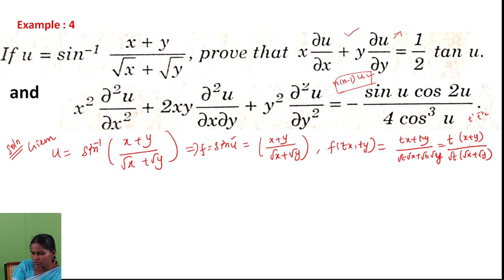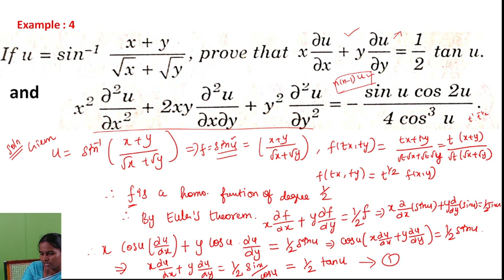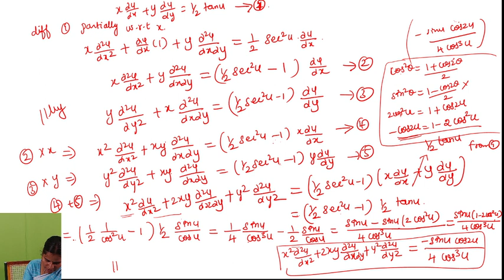HOMOGENEOUS FUNCTIONS AND EULER'S THEOREM | MA3151 MATRICES AND CALCULUS UNIT- 3 VIDEO-7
UNIT – III FUNCTIONS OF SEVERAL VARIABLES MA3151 Syllabus Matrix and Calculus

Partial differentiation – Homogeneous functions and Euler’s theorem – Total derivative – Change of variables – Jacobians – Partial differentiation of implicit functions – Taylor’s series for functions of
two variables – Applications : Maxima and minima of functions of two variables and Lagrange’s method of undetermined multipliers.